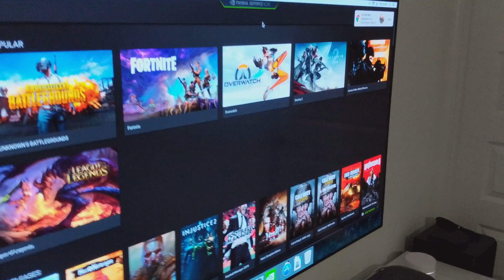Geforce Now On Mac/Hackintosh Review - Injustice 2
Review of Geforce Now running on Mac OSX 10.11

Checkout - add it to your home screen and it will behave like a native app!

Follow us on Google News